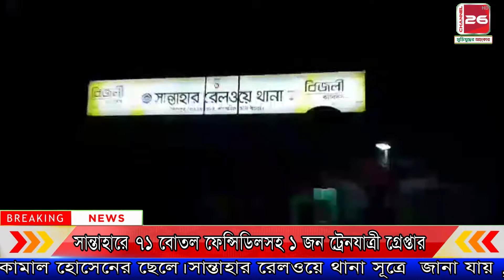সান্তাহারে ৭১ বোতল ফেন্সিডিলসহ ১ জন ট্রেনযাত্রী গ্রেপ্তার || channel 26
নেহাল আহম্মেদ প্রান্ত স্টাফ রিপোর্টারঃ বগুড়ার আদমদীঘির সান্তাহারে ৭১বোতল ফেন্সিডিলসহ ৩৫ বছর বয়সি  জামাল হোসেন নামের এক ট্রেনযাত্রীকে গ্রেপ্তার করেছে রেলওয়ে থানা পুলিশ। সোমবার দিবাগত রাত ১টায় সান্তাহার রেলওয়ে থানাধীন নাটোর স্টেশন এলাকায় ঢাকাগামী নীলসাগর এক্সপ্রেস ট্রেনের 'গ' বগি থেকে ৭১বোতল  ফেন্সিডিলসহ তাকে গ্রেপ্তার করা হয়।গ্রেপ্তারকৃত জামাল হোসেন দিনাজপুর জেলার বিরামপুর থানার জগন্নাথপুর এলাকার কামাল হোসেনের ছেলে।সান্তাহার রেলওয়ে থানা সূত্রে  জানা যায় , ঢাকাগামী নীলসাগর এক্সপ্রেস ট্রেনের 'গ' বগিতে করে যাত্রীবেসে কোথাও যাচ্ছিলো জামাল হোসেন। এমন সংবাদের ভিত্তিতে সোমবার দিবাগত রাত ১টায় নাটোর স্টেশন অতিক্রম করতে তল্লাশি চালিয়ে তার কাছে থাকা ৭১বোতল ফেন্সিডিলসহ তাকে গ্রেপ্তার করা হয়। এব্যাপারে সান্তাহার রেলওয়ে থানার ওসি মনজের আলী বলেন  মামলার মাধ্যমে মঙ্গলবার দুপুরে তাকে জেল হাজতে পাঠানো হয়েছে। এদিকে মঙ্গলবার দুপুরে পৃথক একটি অভিযান চালিয়ে ১ কেজি গাঁজা উদ্ধার করে রেলওয়ে থানা পুলিশ কিন্তু এ ব্যাপারে কাউকে আটক করা সম্ভব হয়নি।